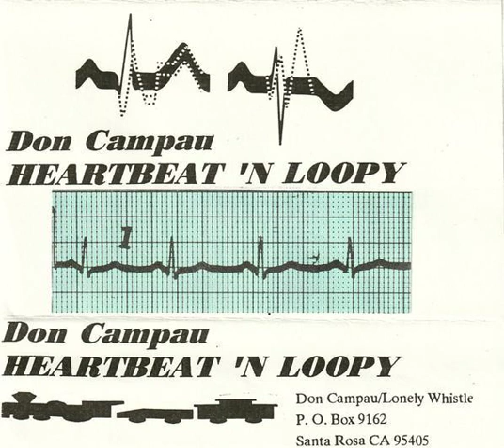Don Campau - My Business Is Pleasure